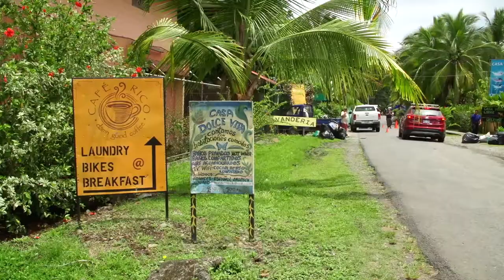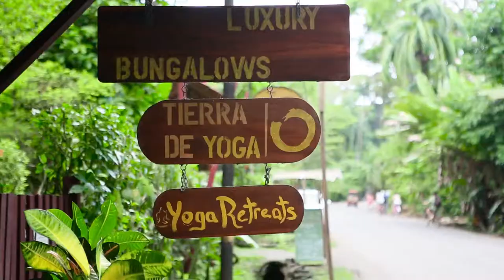Puerto Viejo Costa Rica (Trailer)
Puerto Viejo is our choice for best laidback beach living. If a Rasta vibe on the Caribbean is what you’re looking for than Puerto Viejo may be right for you.